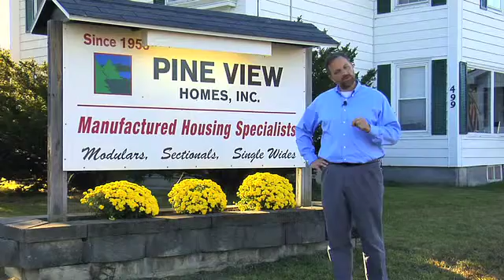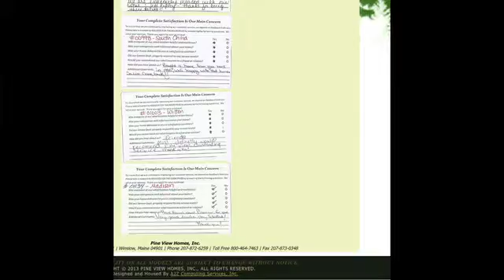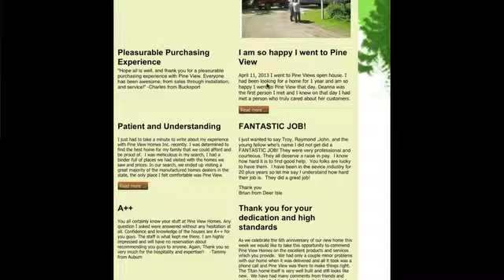Pine View Homes